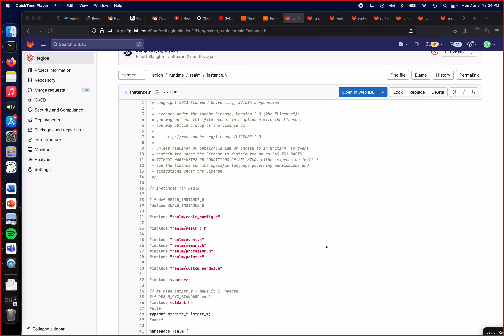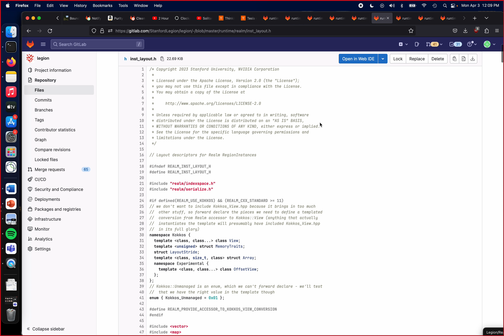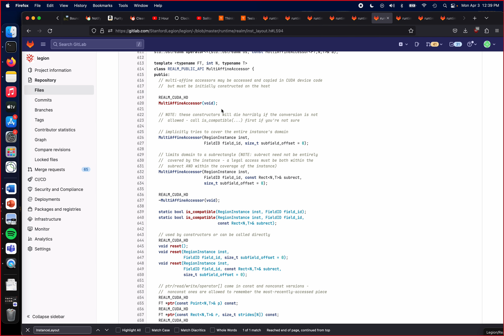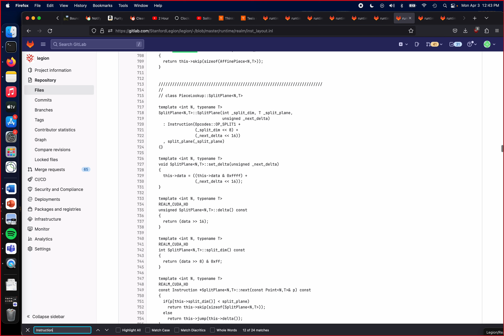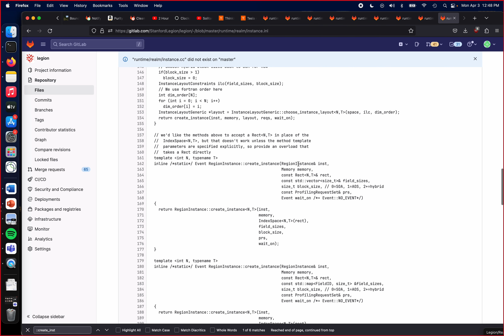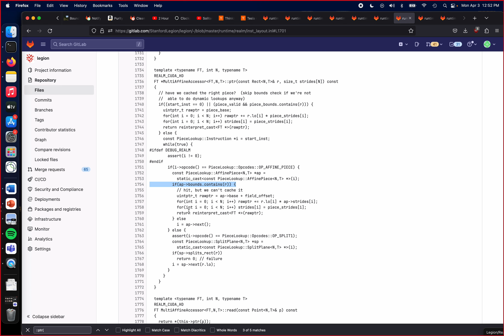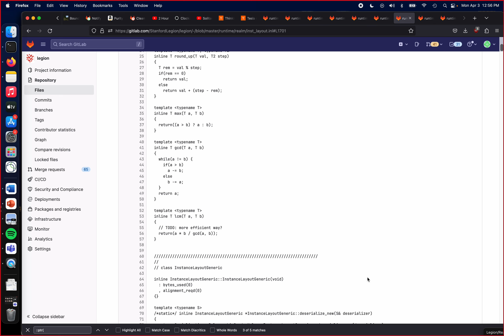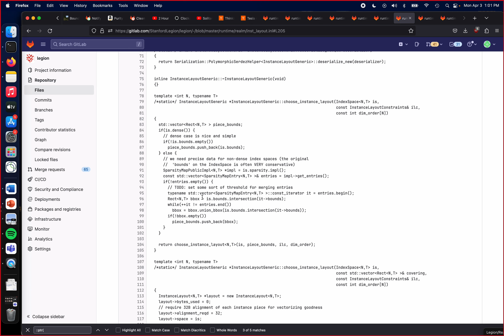Realm Runtime Internals - Lesson 4: Instances and Accessors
This video describes how instances are created and laid out in memory, and how accessors are created to access data in instances in a layout agnostic way.